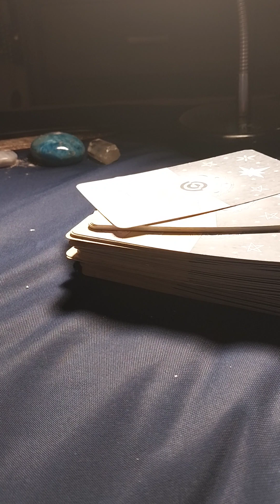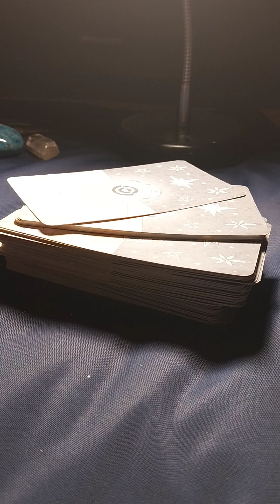Yohanes Kidane: Murdered Or Suicide?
Yahanes Kidane was the young man who traveled from New York to the west coast, San Jose/San Francisco area to pursue a career as an engineer at Netflix. Then he suddenly disappeared.